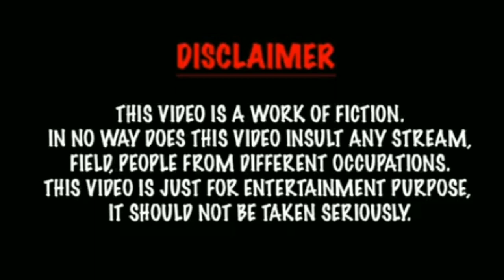ഉപ്പും മുളകും OLD THUG LIFE VIDEO | AK47 MEDIA